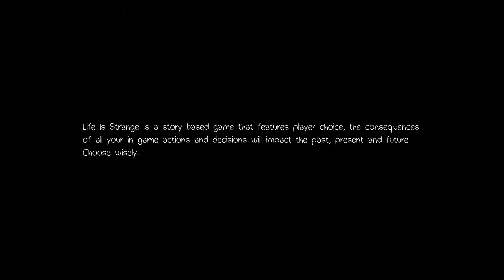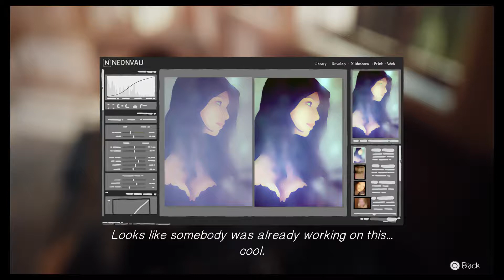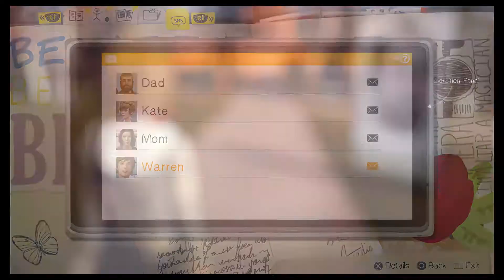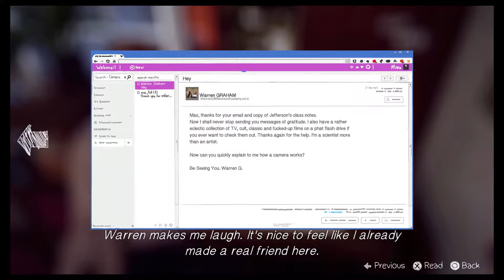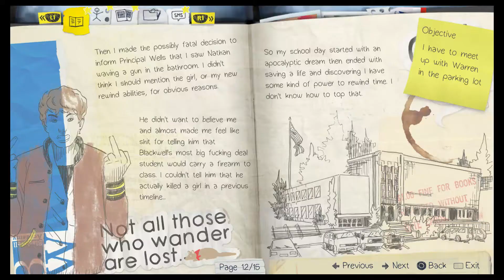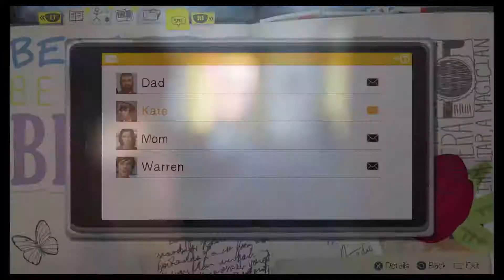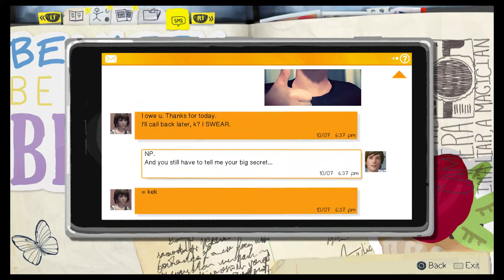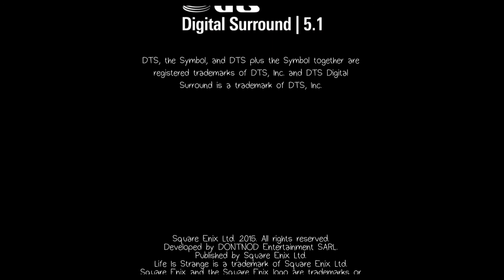Life Is Strange - Episode 1: Chrysalis - Let's Play/Walkthrough